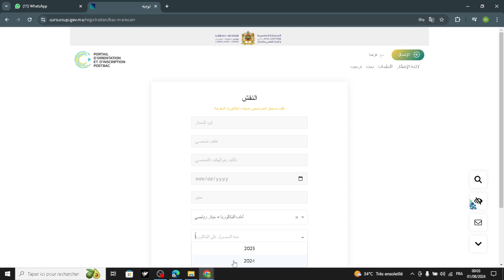أفضل طريقة للتسجيل في CURSUSSUP 2024 ENSA ENSAM EST FST شرح خطوة بخطوة